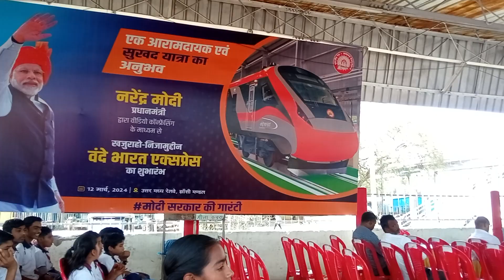Vande bharat express inauguration (12 मार्च 2024)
Inauguration at Gwalior of Vande bharat express Khajuraho to New Delhi on 12th March 2024